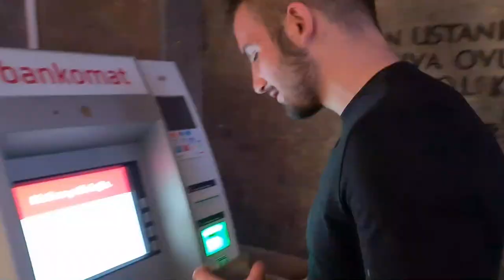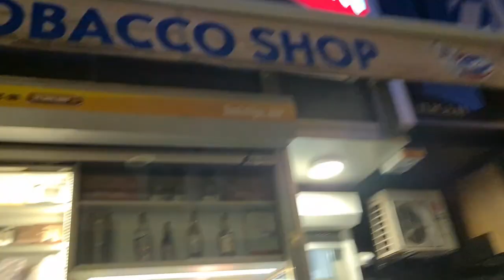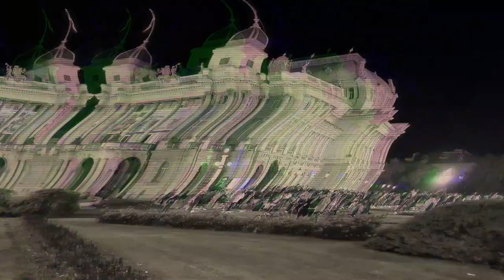Petak na HNK, Zagreb | Vlog 3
Evo što se dogodi kad zbog korone ne igraju Glembajevi 3 mjeseca

""NAJVEĆI ULIČNI TULUM U HRVATSKOJ"" kaže Jutarnji